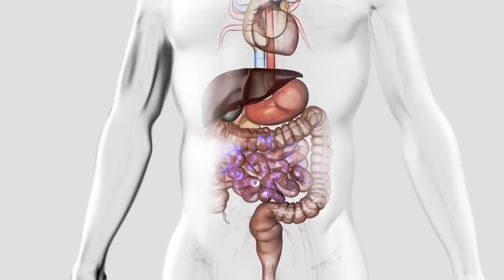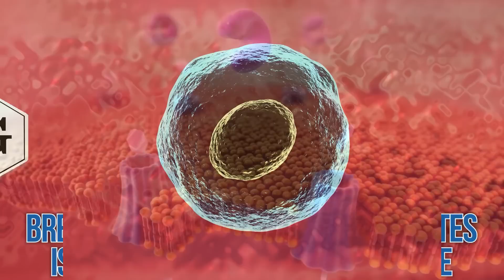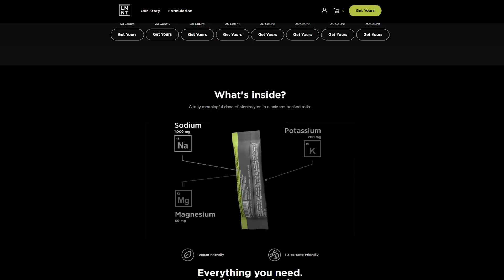Fasting Over 18 Hours: DON’T MAKE This Mistake (can be dangerous)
The most crucial part of fasting is how you break your fast! Do NOT break your fast like this...

References

Timestamps ⏱

0:00 - Fasting & Refeeding Syndrome
2:17 - What Happens When You Break a Fast with Carbs
3:44 - Maintaining Proper Electrolyte Balance is Important
4:11 - Get LMNT Electrolytes & Receive a FREE Sample Flavors Pack
5:21 - What Happens if We Break Our Fast With Protein?
7:45 - How to Break Your Fast